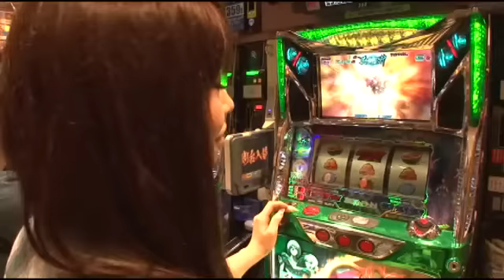白鳥ドリームマッチ in TAIKI 予告編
タイキグループのイメージキャラクター、白鳥みゆVS謎の刺客達!!パチンコ＆スロットの熱い勝負が始まる！